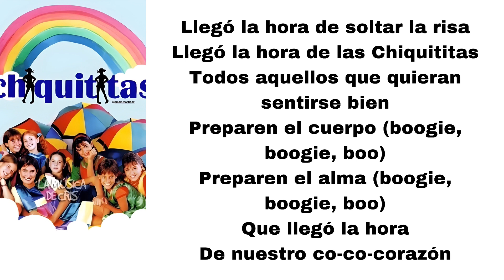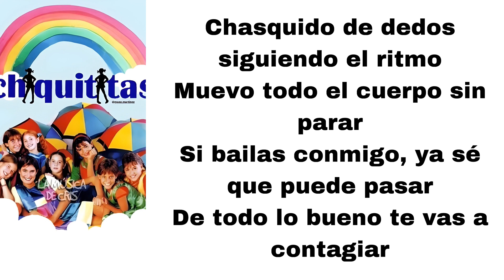Chiquititas 1996 - Chufacha (letra)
Here's Chufacha, played by Chiquititas.